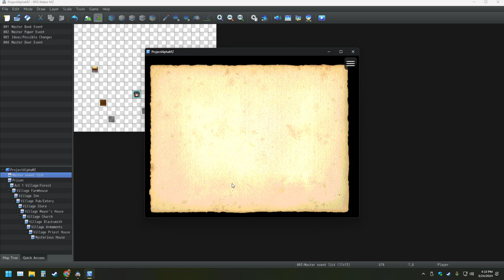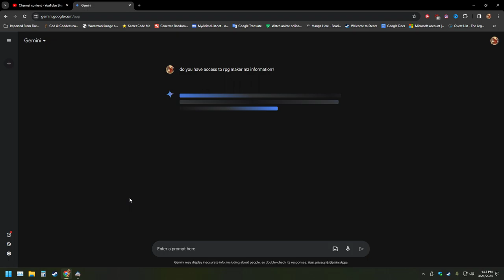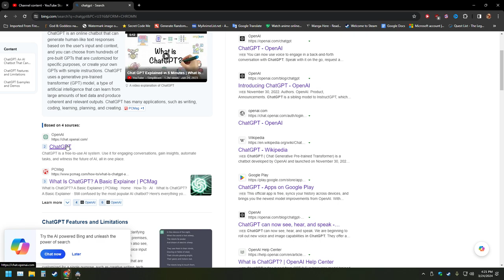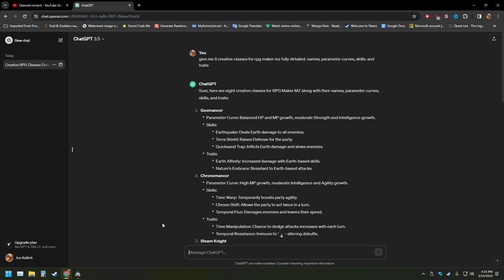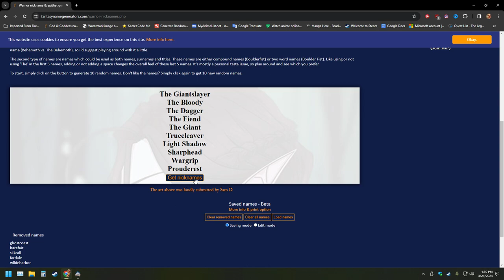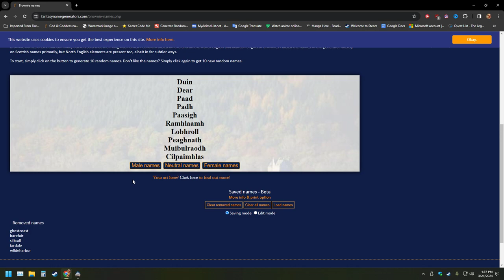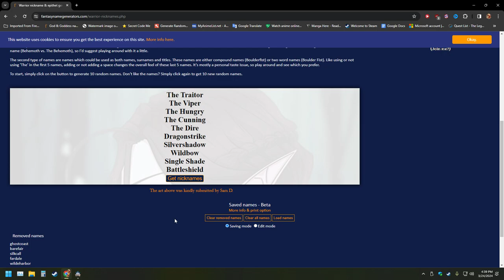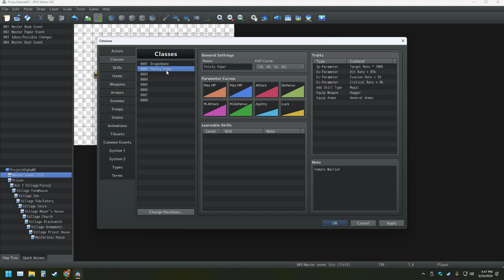My RPG Maker Creation Pt 43 Making The Ultimate Game